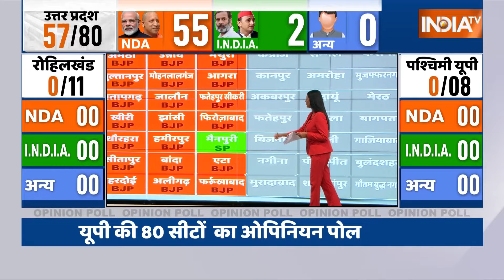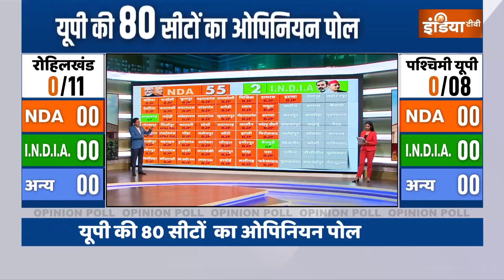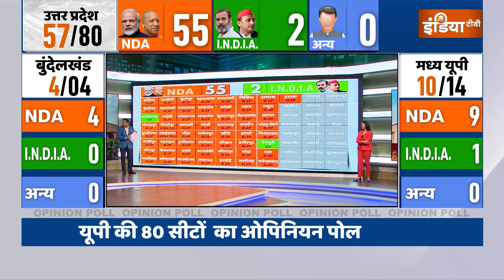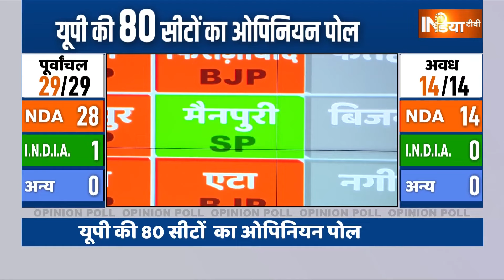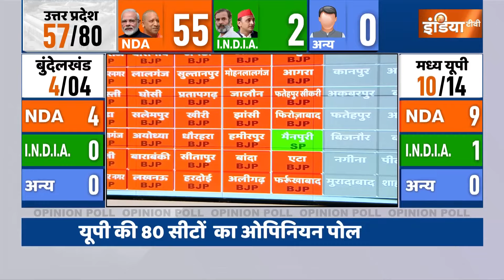UP Opinion Poll 2024: मथुरा से लेकर मैनपुरी तक, सेंट्रल यूपी की सीटों पर किसे बढ़त? यहां जानें